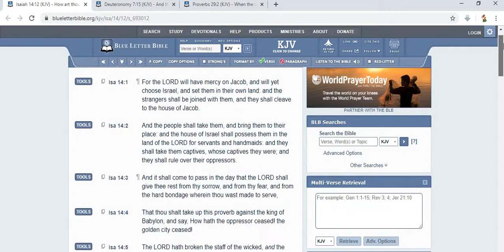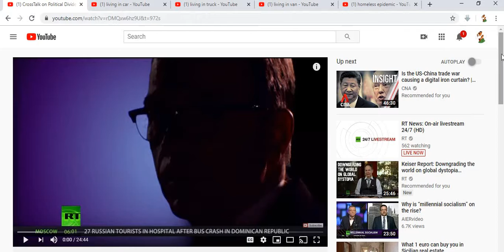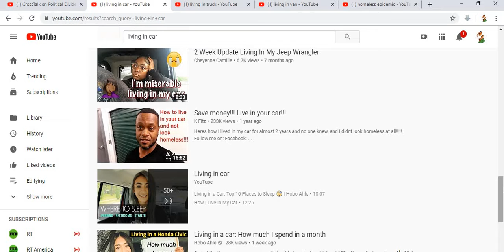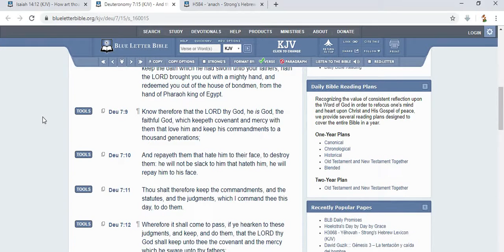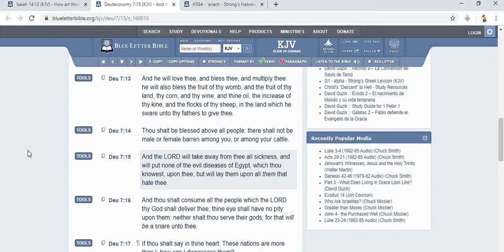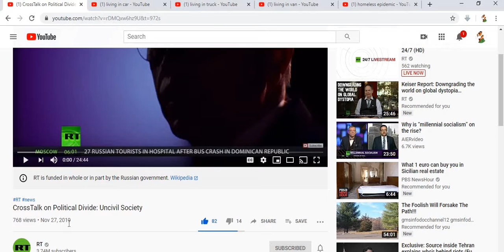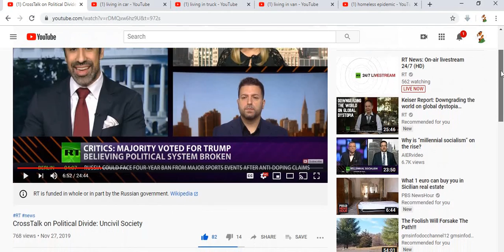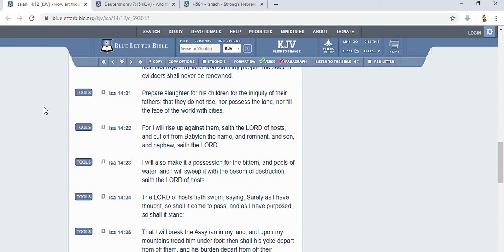How Art Thou Fallen From Heaven???